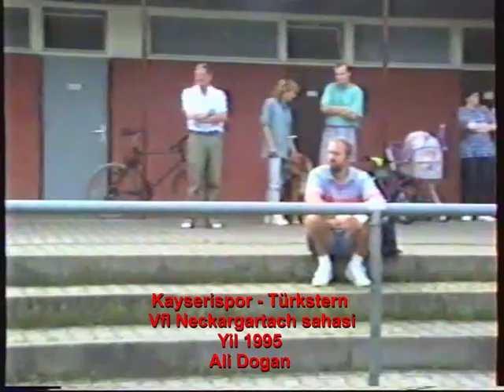Kayserispor Almanyada yıl 1995 Mehmet Özhaseki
Heilbronnlu Turkler Kayserispor  Turkstern hazirlik maci Neckargartach
eski dostlari arkadaslari bu videoda görmek güzel